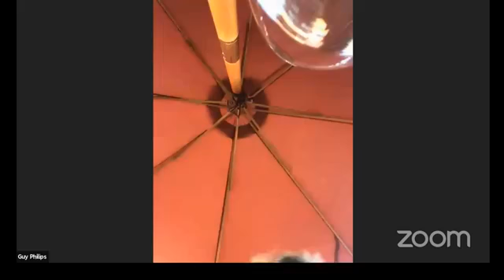Athens City Historic and Architecture Preservation Commission July 20, 2020